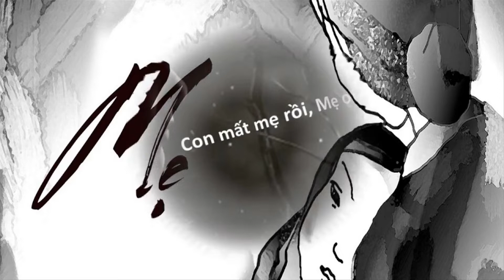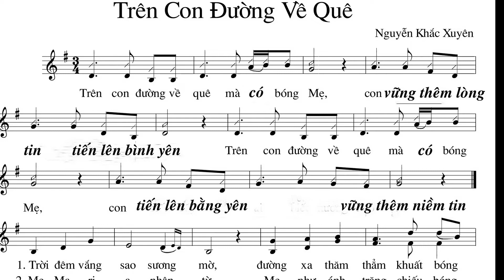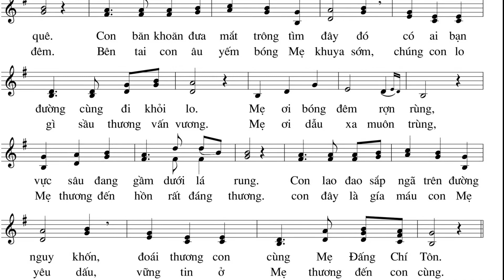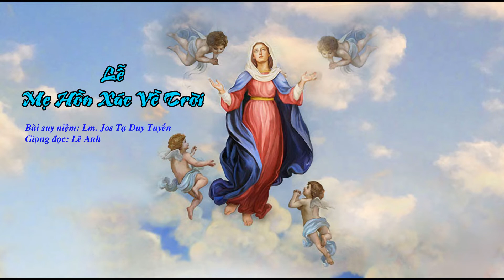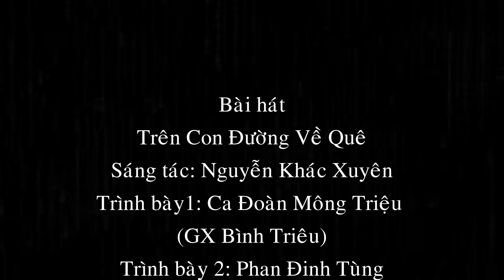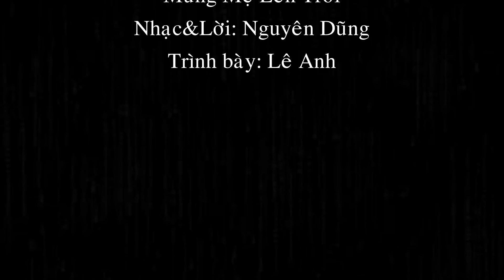Lễ Mẹ Hồn Xác Về Trời - Bài suy niệm: Lm. Jos Tạ Duy Tuyền - Giọng đọc: Lê Anh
Trên con đường về quê mà có bóng Mẹ.